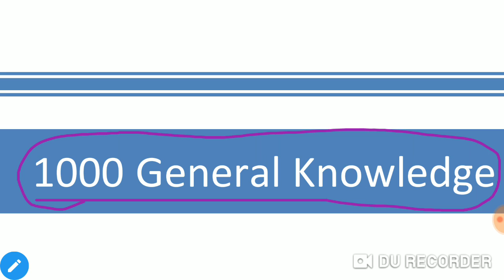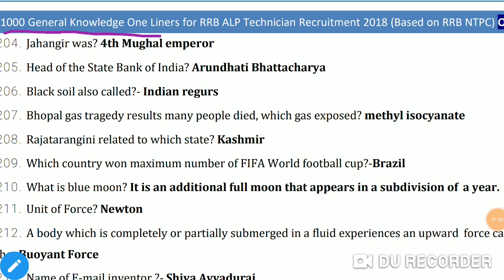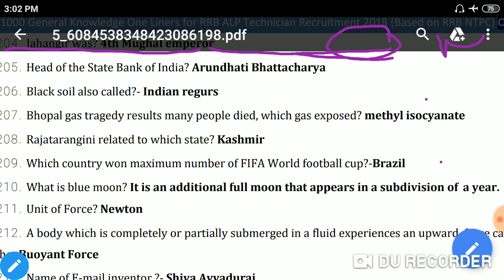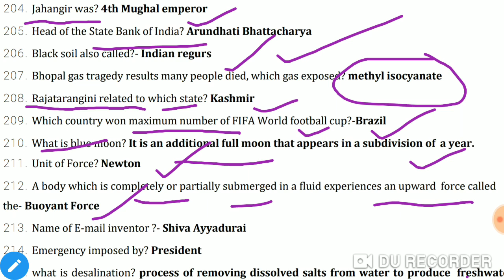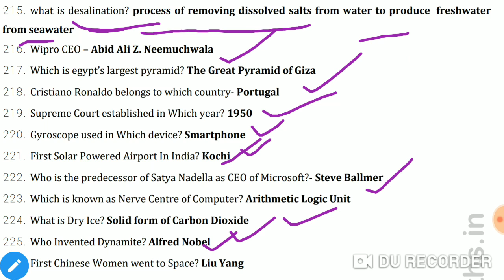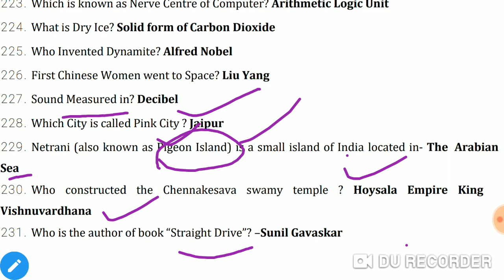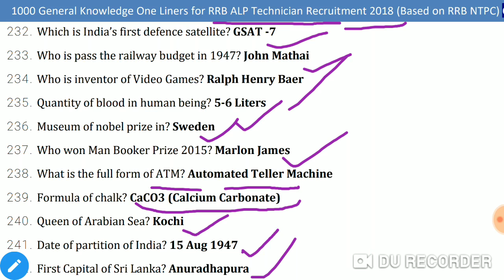1000 VERY IMPORTANT GENERAL KNOWLEDGE QUESTIONS(IN ENGLISH) FOR ALL COMPETITIVE EXAMINATIONS,PART-5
General knowledge quiz for Competitive examinations (for SSC-CGL, UPPSC, UPSC, NDA, CDS and UPSC Civil Services ...UPSSSC,technician, ALP, RAILWAY) and other competitive examinations..